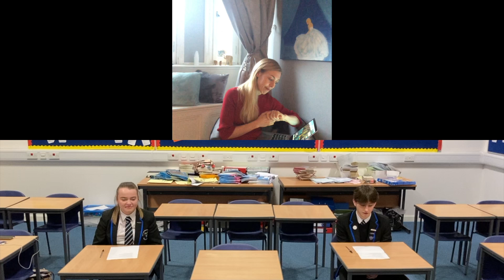Constance Devernay Interview 2020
Podcast with Constance Devernay, French ballerina from Scottish Ballet.